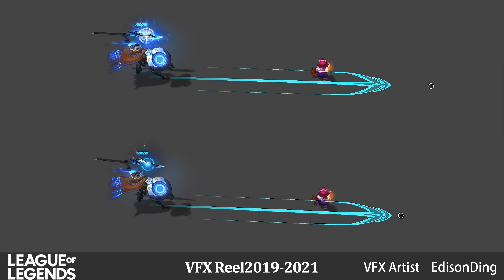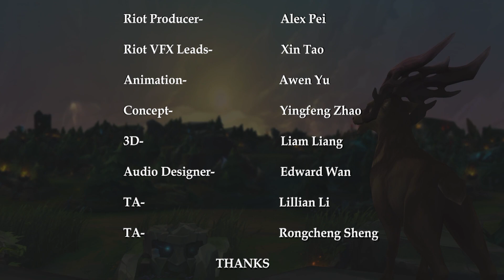League of legends VFX Reel2019-2021(VFX Artist Edison)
I am very honored to have the opportunity to participate in the development of the great game of League of Legends. This is my work. I hope you like it and hope that the League of Legends will get better and better